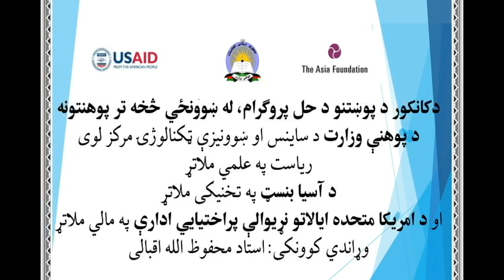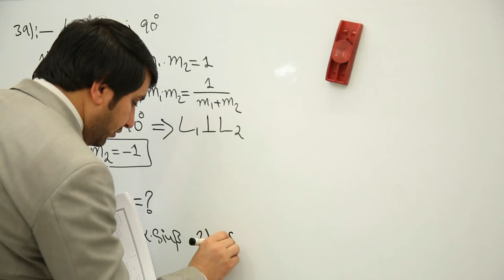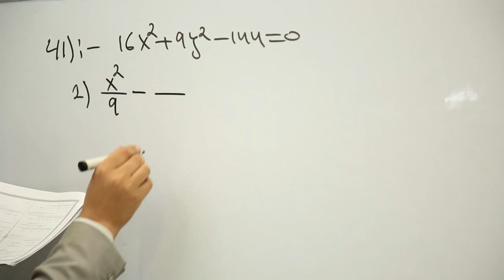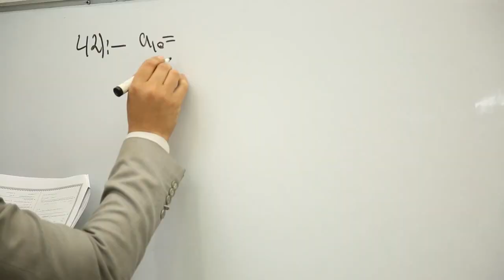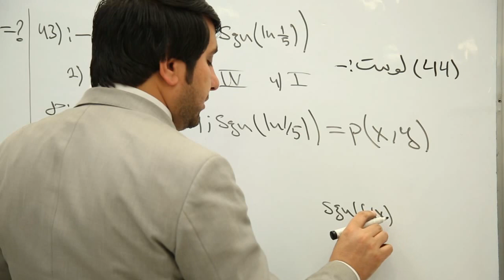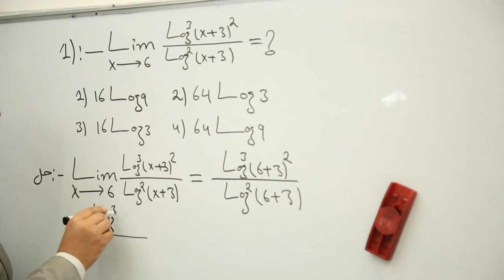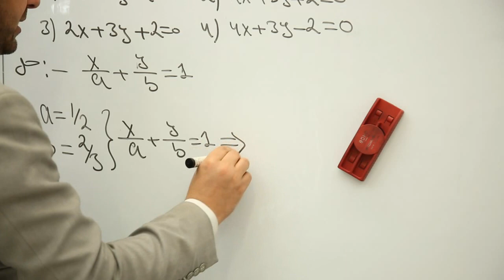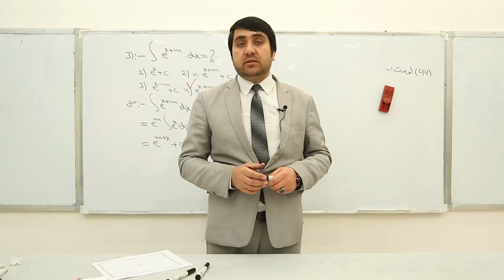و ۴۴ ویډیو له یو سلو نهم نه تر یو سلو لسم مخ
د کانکور د ریاضی فورم د پوښتنو حل- نهم فورم